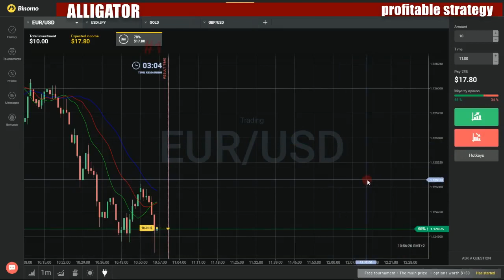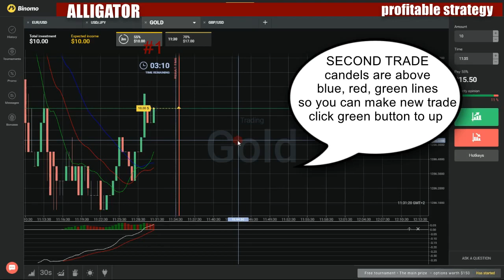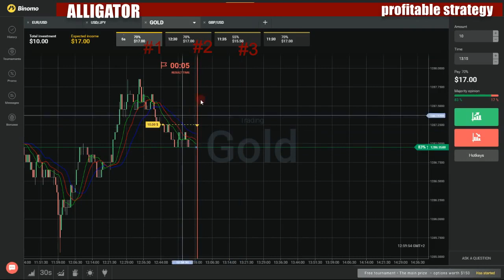Binary options profitable strategy - How to make money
My favorite movies:

Let's Play Doctor
Lifesaver
Love and Politics
Love in a Funny Phase
Made in Hong Kong: Part 1
Made in Hong Kong: Part 2
Make War, Not Love
Making Change
Marcy's Vacation
Marcy's Wedding
Mary and Her Lambs
Masquerade
Mid-life Cowboy
No Sad Songs
Old Man Gatlin'
Old School Ties
One Strike, You're Out
Parade Rest
Pardon Me
Pen Pal
Pete the Hero
Pilot
Power Play
Quest for Retire
Rainbow's End
Reel Murder: Part 1
Reel Murder: Part 2
Rivals
Scenario
Secret Love
Sit-In
Snowbound
Solid Gold
Stocks & Options
Street Gangs
Stress
Summer of Discontent
Take My Life, Please
Take This Job and Love It
Takin' It to the Streets
Taking It to the Max
Taylor's Bid
Teacher's Pest
Teed Off
The Apartment
The Army Wants You
The Bookburner
The Bucks Stop Here
The Campaign
The Election
The Endicott Dynasty
The Governor's Brain Is Missing
The Governor's House Call
The Grass Ain't Greener
The Hat and the Ring
The Honeymooners
The Inheritance
The Layoff
The Little Hotel That Could
The Lobbyist
The Lumber Mill
The Oval Office
The Party's Over
The President's Double
The Reunion
The Royal Painting
The Scandal
The Stranger
The U.S. Goes to Market
Thick as Thieves
Three on a Mismatch
Thy Brother's Keeper
Too Pooped to Pip
Trust Me
Two Boys and Their Dog
Uncle Jack
Unlisted Love
War Stories
We Deliver
We Spy
What a Revoltin' Development
Who's Arnold?
Wild Irish Rose
You Can't Give It Away
Bent Men Alzaman Da: A Girl from Our Time
Bent
A-Game
HD
Mom
Pilot
Smitten
Tile Date
Bente - En barrierekvinde
Bente og Borum - billedligt talt
Bentley
Bentley's Bandbox
Benvenuti a tavola
Arrivi e partenze
Can che abbaia non morde
Come Beethoven
Come ci chiameremo
Grazie dei fiori
I conti tornano
I sogni son desideri
Il Complotto
Il mio menů ti sotterrerŕ
Il sapore del perdono
Inganni e sorprese
Innamorati a Milano
La ballata dei cicinielli
La doppia vita
La grande beffa rossonera
La prima stella
La trappola
La vendetta del gambero rosso
Mangiare bene e vivere bene.
Quarantasette, morto che parla
San Valentino
Stracotto a fuoco lento
Su al Nord
Timballo in Casa Perrone
Tradimenti
Tutti a Pollica
Un matrimonio indiano
Un tocchetto di classe
Una bella sorpresa!
Benvinguts
Benyovszky Móric és a malgasok földje
Benzin im Blut
Aller Anfang
Auf Messers Schneide
Das Attentat
Die Geisel
Die Herausforderung
Die Verführung
Nicos Sieg
Objekt der Begierde
Schmutziges Geld
Sieg um jeden Preis
Stunde der Wahrheit
Tag der Entscheidung
Tödliches Hobby
Verwirrung der Gefühle
Wer bremst, verliert
Beobachter TV
50+ und ohne Job
Allerziehend und am Anschlag
Asbestopfer - allein gelassen mit dem schleichenden Tod
Aus der Traum - plötzlich illegal
Baupfusch - wenn Mängel und Aerger den Einzug vermiesen
Bi-nationale Familien - wenn die Rückführung droht
Darko und Moris suchen den Durchblick
Delikatessen für jedes Portemonnaie
Die Baumbestatter
Endstation Wohnwagen?
Erbschaft mit Haken
Geburtswehen in der Kita
Gewerbelärm im Wohnquartier
Haus geerbt - Ueberraschung inklusive
Hilfe! mein Mieter ist ein Messie!
In Amors Stapfen
Keim bleibt dran
Letzte Dinge regeln
Mietnomaden - wenn angebliche Mieter sich einnisten
Neuanfang mit 91
Neustart im Veloparadies
Ohne Papiere im Behördendschungel
Raus aus den Schulden
Revolution in der Glacéwelt
Selbst ist die Frau - Heimwerkerinnen an der Arbeit
Steuerschock! Der Fall Ernst Suter
Steuervogt ohne Gnade
Stress in der Studi-WG
Tomaten & Co.
Verzweifelt gesucht: Nachfolger für KMU
Verzweifelt gesucht: zahlbare Wohnung
Wasserballverein unter Wasser
Willkür im Camping-Paradies
Zoff am Zaun
Zumba-Traum - geplatz und ausgetanzt?
Zweimal Opfer - wenn die Versicherung sich sperrt
Beograd veciti grad
Heroji i legende
Mac nad Beogradom
Otomanske vatre
Potraga za izgubljenim gradom
U senci velikog vezira
Beogradska skola DJyinga 1 to 3
Beogradska skola DJyinga
Beowulf: Return to the Shieldlands
The Gathering
The Return
Bep Hat: The Kitchen Musical
Beppes godnattstund
Beppie
Bestaat ze echt?
De bel
De detective
De kogel door de kerk
De minnaar van Beppie
Happy End
Hogere sferen
Jaloezie
Leonore
Monique
Robert
Therapie
Beppin san
Ber nebo neber
Berbagi Cinta
Berega moey mechty
Berega
Beregovaya okhrana 2
Beregovaya okhrana
Bereitschaft Dr. Federau
Geisterrufer
Kuranwendungen
Rückfall
Umschlag
Verdachtsmomente
Verklemmung
Wiederbelebung
Beremennye
Berenar a Sant Cugat
Beretninger fra Řkoland
BeReverse
Dani Litani
Hana Laslao
Moti Kirshenbaum
Reuven Rivlin
Berg & Meltzer i Europa
Berg & Meltzer intar Paris
Berg och Meltzer tar jobb pĺ cirkus
Högtflygande planer
Lamprace i Spanien
Tjejerna fortsätter till Cypern
Tomatkriget i Bunol
Tornerspel med Svarte riddaren
Berg & Meltzer pĺ Hawaii